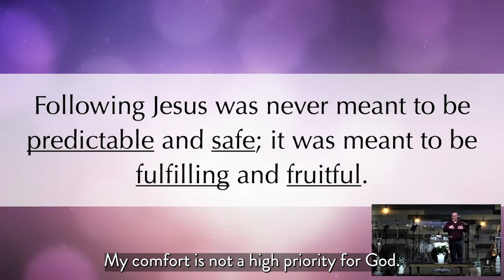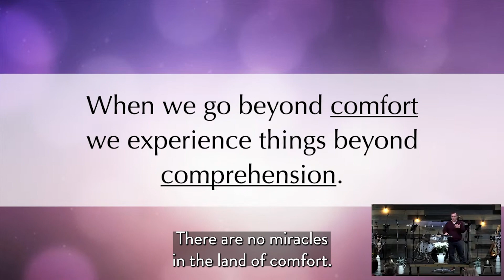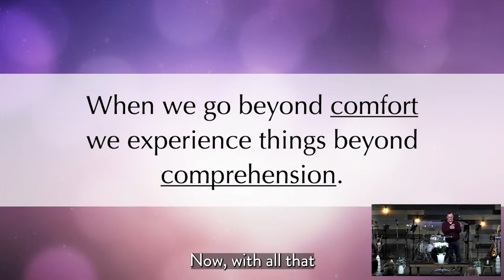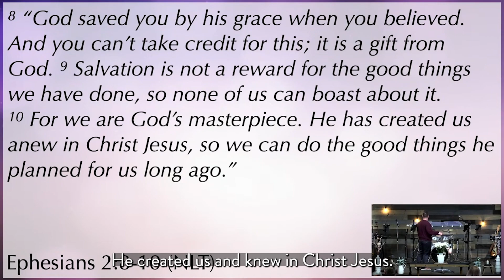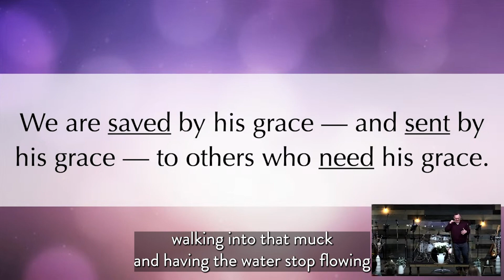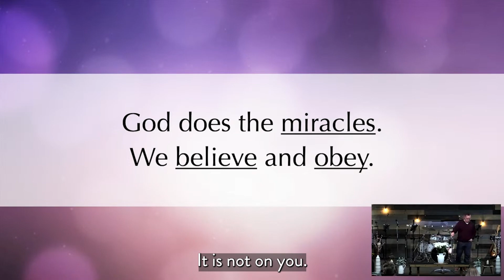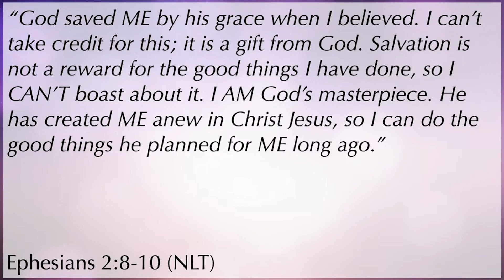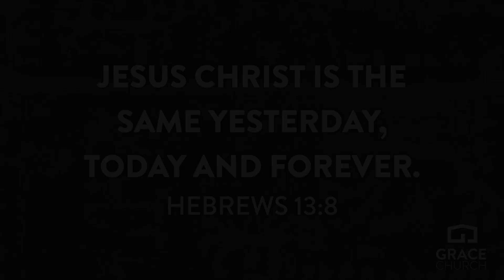Stand Alone Message, Miracles & Grace, Pastor Tim May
Are you a risk taker? Do you often find yourself stepping out, in faith, to act on something that you feel the Holy Spirit speak to you? How about this thought, did you know that you are God's masterpiece? His greatest, most loved creation?

In following Jesus, life isn't meant to be predictable or safe, but it is fulfilling. When we go beyond our comfort and accept his invitation, we find peace, grace, and miracles.